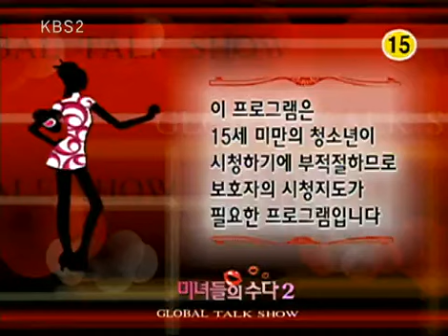Chitchat of Beautiful Ladies 20100405 #001